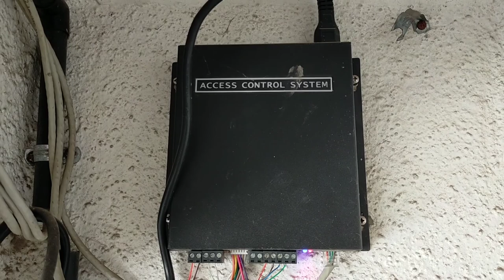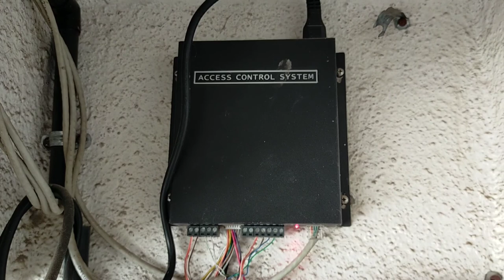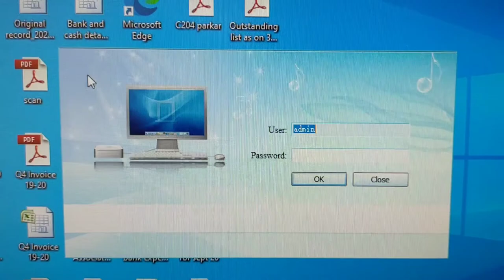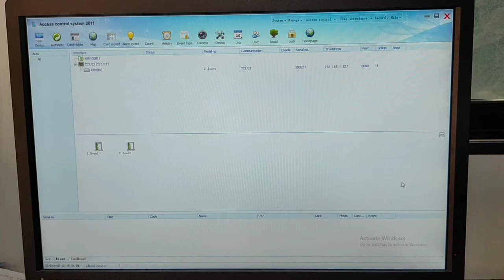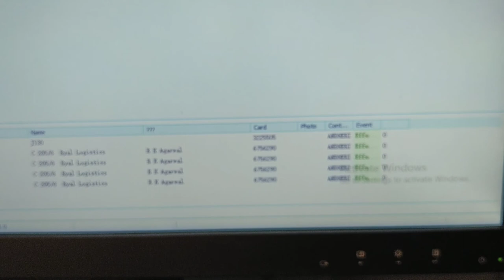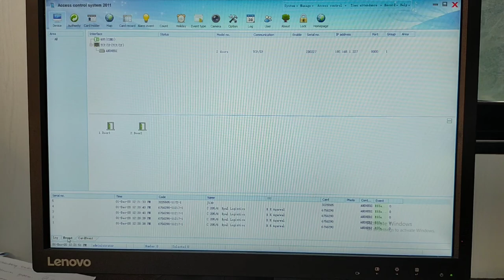Installation and Connection of Boom Barrier System in Hindi | Secureye Automatic Boom Barrier System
In this video you will learn about; How to install Boom Barrier System in Hindi Urdu?

How to install UHF Reader?

How to install photo beam sensor?

You will also learn:

automatic boom barrier system,  boom barrier installation,  boom barrier system, configuration, connection, uhf reader,  photo beam sensor, boom barrier controller,
boom barrier connection, uhf reader connection, photo beam sensor connection